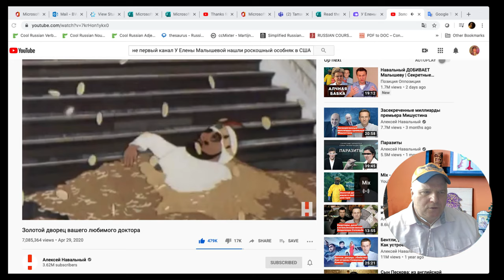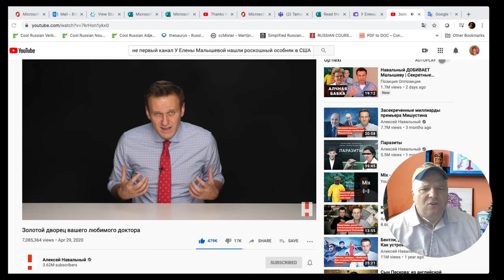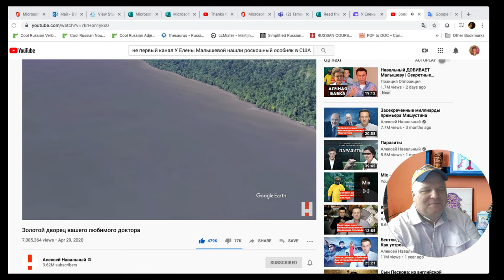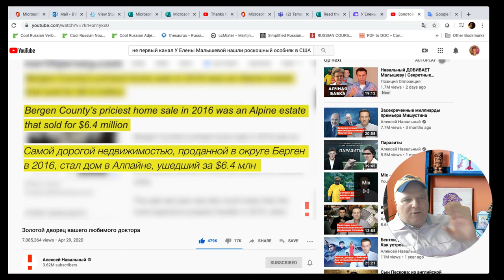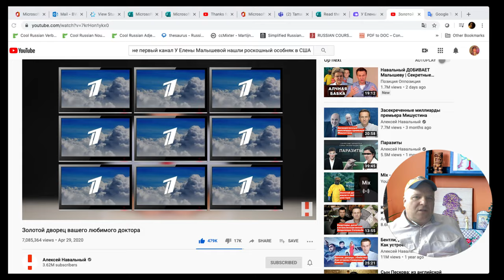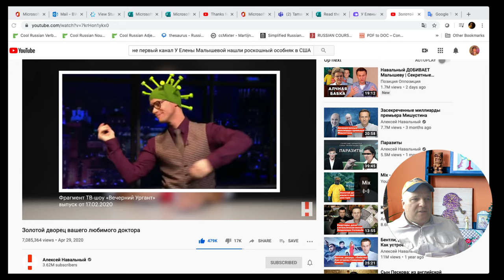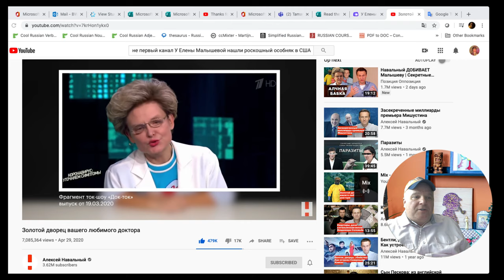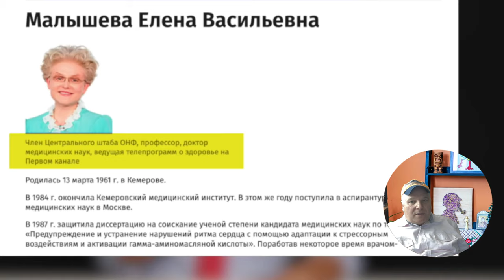Elena Malysheva: A self-serving beeyotch in any language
How is it Russia's "Doctor Fauci" can downplay the significance of the coronavirus in Russia, while buying mansions in Alpine, New Jersey? The average Russian is expected of much in the crisis; why can't the "average" Dr. Maysheva be held to the same standards? All this and more.